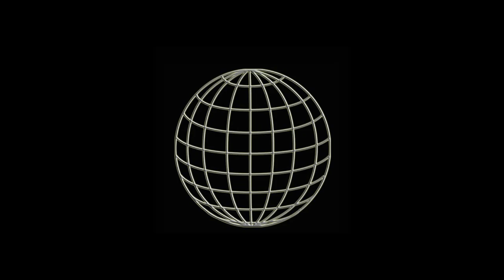WUW TV 258: Zelina Power vs Rosi vs CRM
Zelina Power vs Rosi vs CRM - 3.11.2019 Vienna Weberknecht